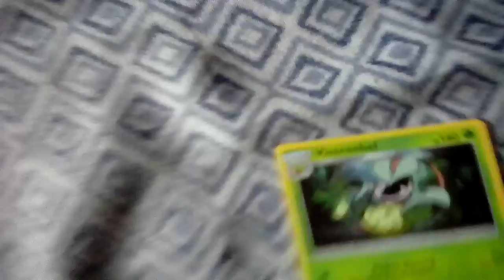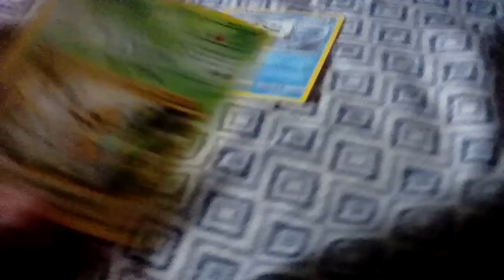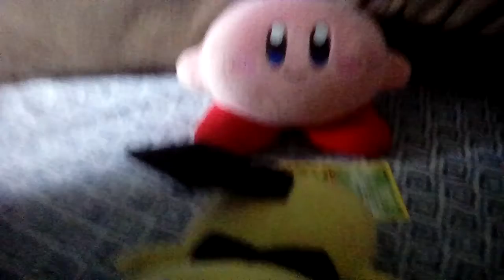Pokemon normal edition